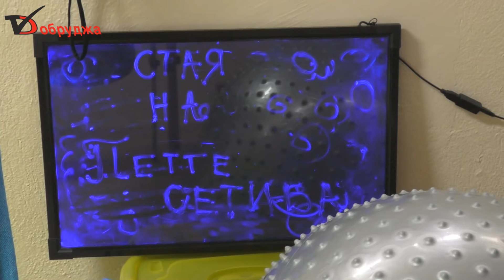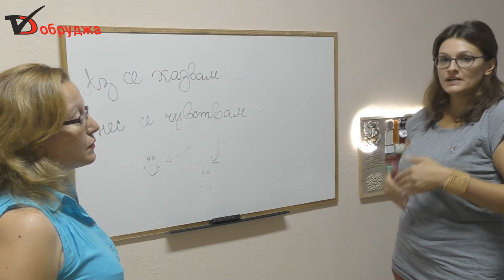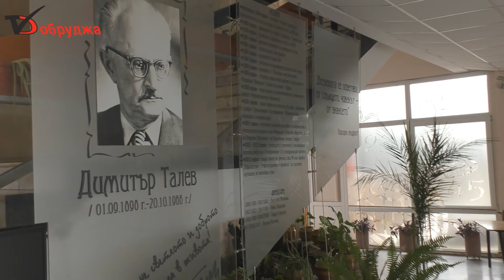СУ "Димитър Талев" вече има сензорна стая